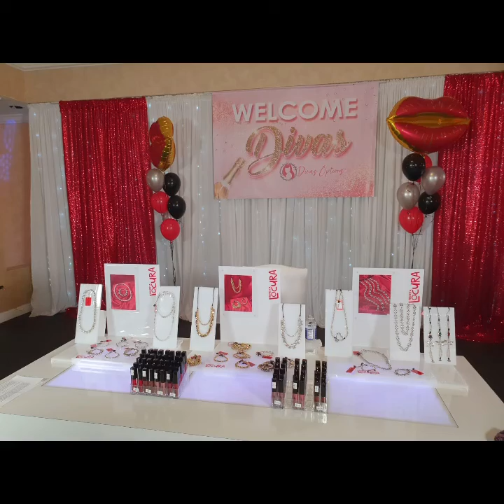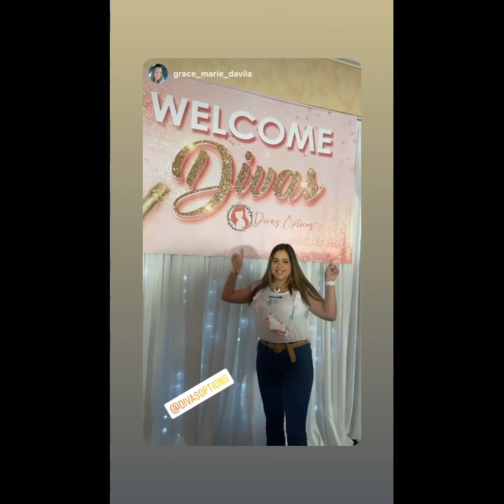3er Aniversario Divas Options desde PR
Gracias a todas las Divas que se dieron cita y las que participaron de manera virtual.
Nada pudo ser posible sin Dios en medio de el proceso a EL le presentamos cada uno de nuestros pasos y por supuesto no sería posible sin un equipo de trabajo INCREÍBLE, Gracias a Julio, Annmary, Maité y Melvin son los mejores...